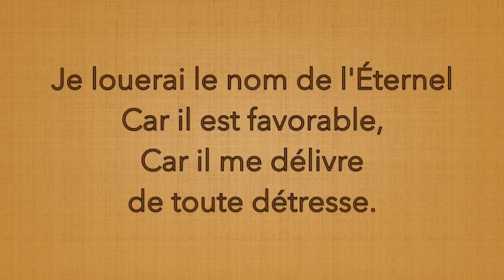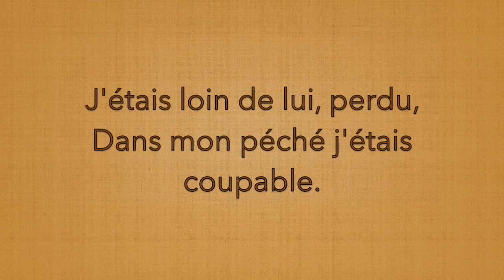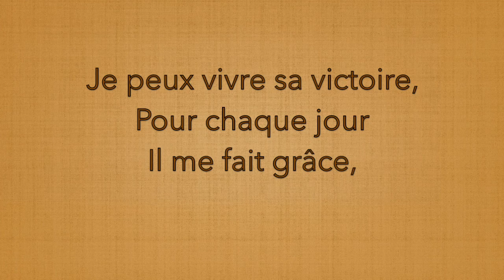Voici Dieu est mon secours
Psaume 54 versets 6 et 8
Chant de Sonya Becker
Louange et adoration chrétienne